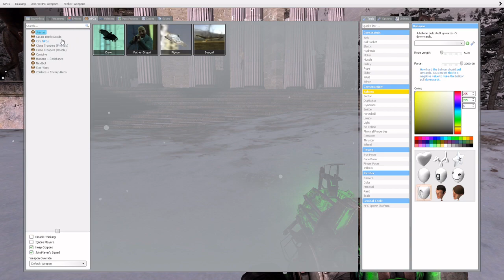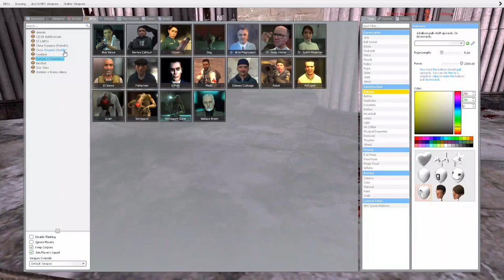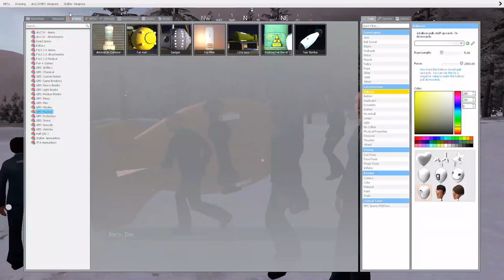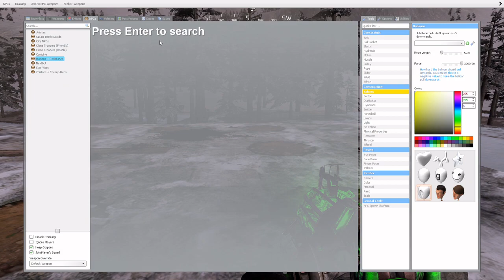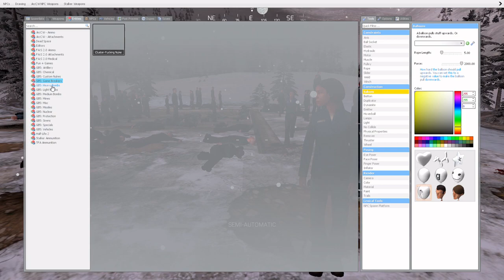an 8 minute long video of me trying to crash my computer by torturing citizens in garry's mod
truly the pinnacle of gaming at its finest
turn on cc for the ultimate experience (i swer its definitley worth it)